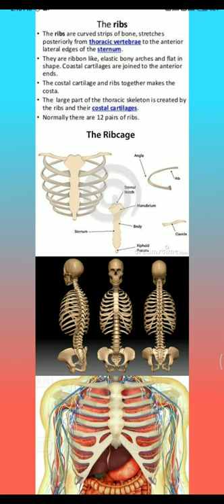chest bone✍️🦴🧍 , ribs cage protect in lungs and heart'❤️